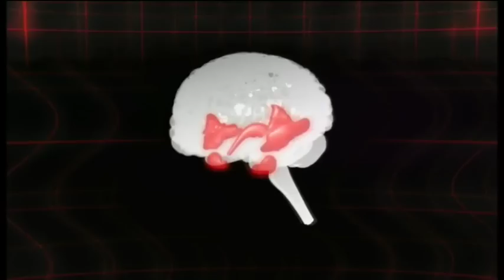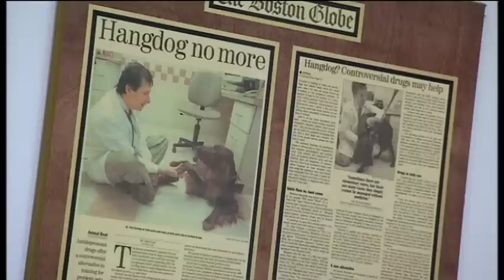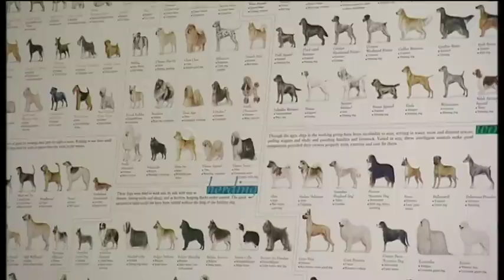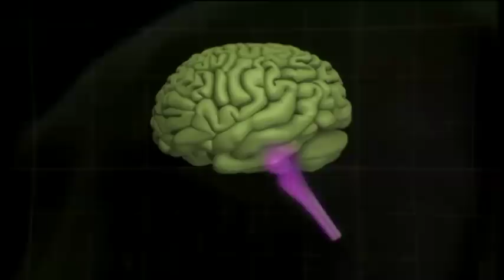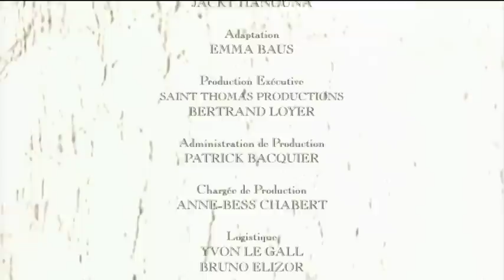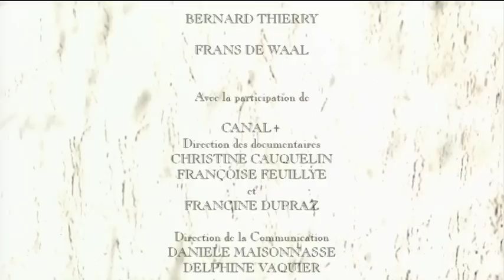Les animaux ressentent-ils comme nous ? | Les émotions animales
Les animaux ressentent ils des émotions ?
Sont-ils capables d’aimer, de pleurer, de craindre ou de se mettre en colère ?
Longtemps ignorées par la science, les émotions animales sortent aujourd’hui de l’ombre grâce aux récentes découvertes en neurosciences.
Ce documentaire fascinant interroge notre regard sur le règne animal, déconstruit des siècles de croyances et explore l’idée bouleversante que les animaux ont, eux aussi, une vie intérieure riche et complexe.
Des chercheurs du monde entier témoignent, images à l’appui, de comportements troublants, tendres ou violents, qui nous obligent à reconsidérer ce que signifie vraiment "être vivant".

Série : Animaux trop humains